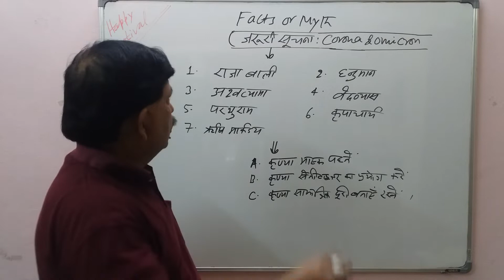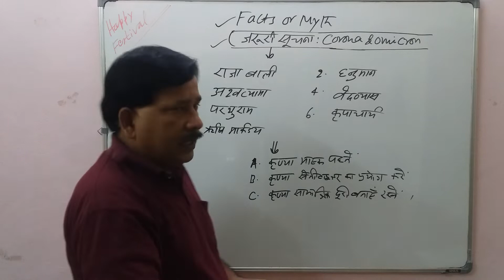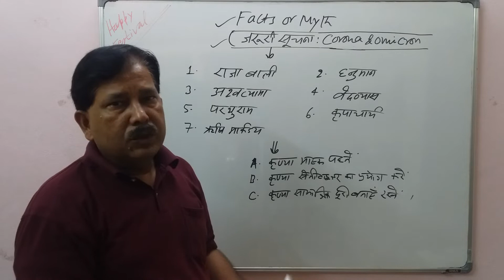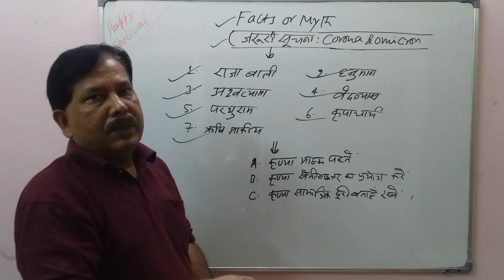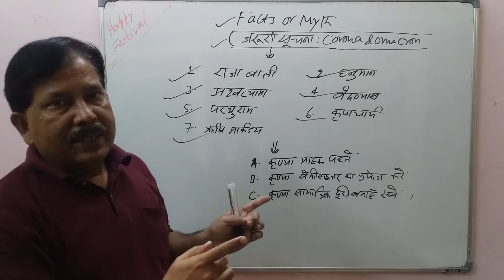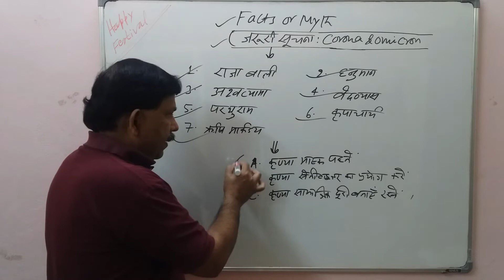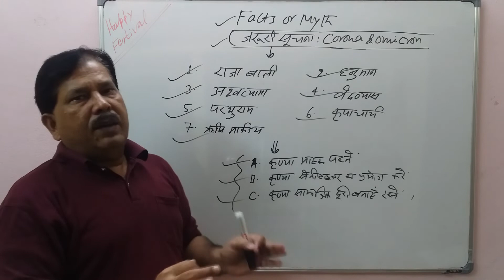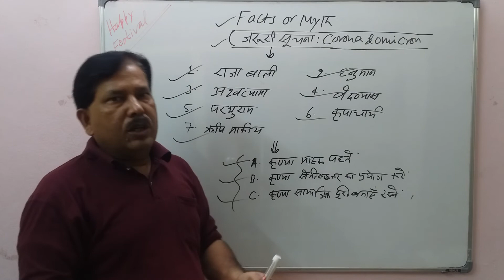FACTS OR MYTH: URGENT NOTICE - CORONA VS. OMICRON